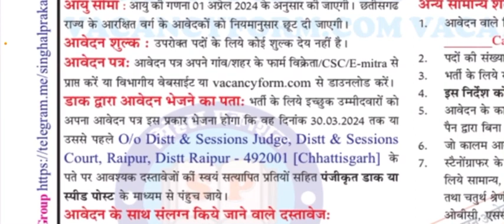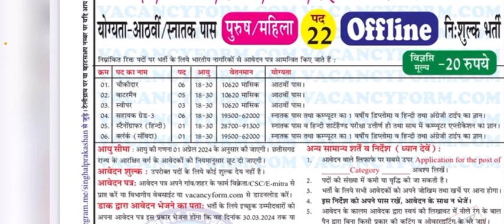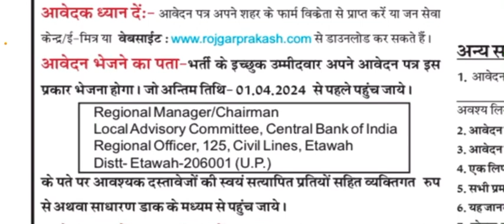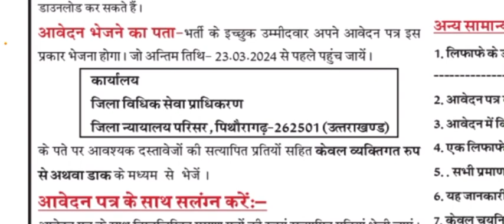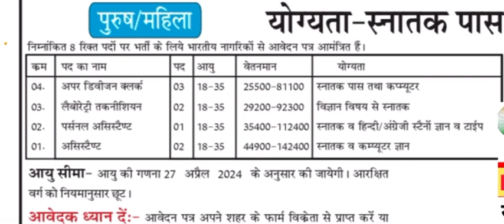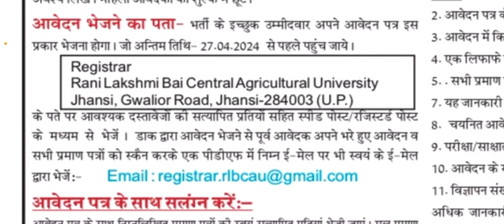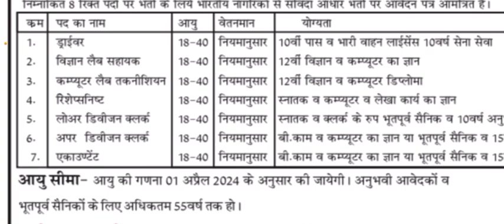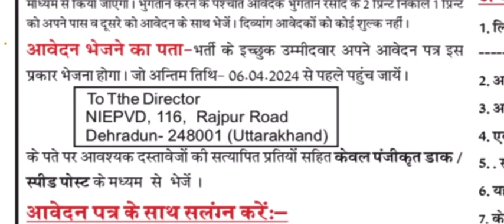March jobs | New vacancy 2024 march | Offline form 2024 vacancy🔥Job Vacancy 2024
Jai Hind friends in this video i am tell you
Top 6 government jobs in march 2024

March jobs
New vacancy 2024 march
top 6 new government job vacancy in march 2024
top 6 government job vacancy in march 2024
new govt job vacancy in march 2024